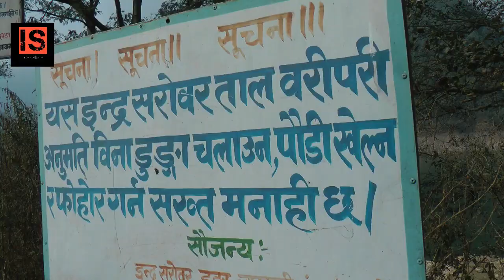Markhu Indrasarobhar chitlang|Trip at khulekhani damm indrasrobhar2021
trip wid frends at markhu indrosrobher khulekhani dam at chitlang
by#ideashare new